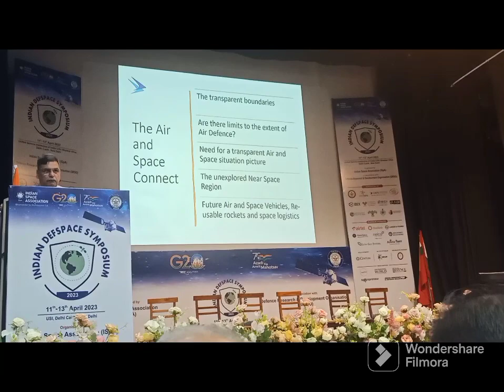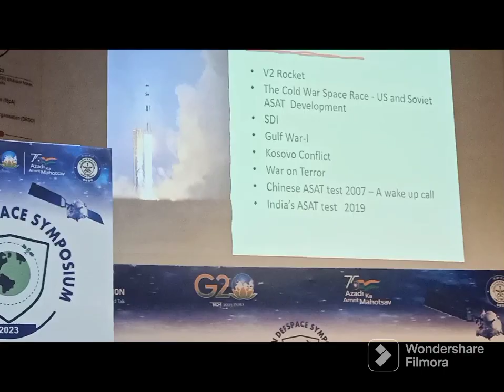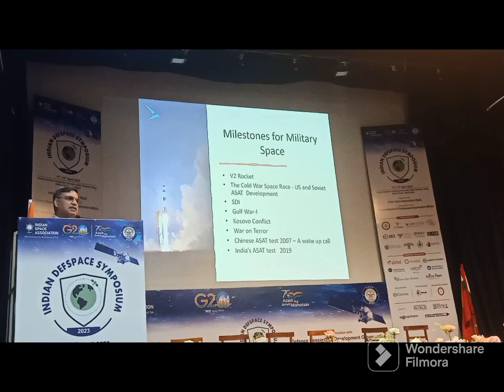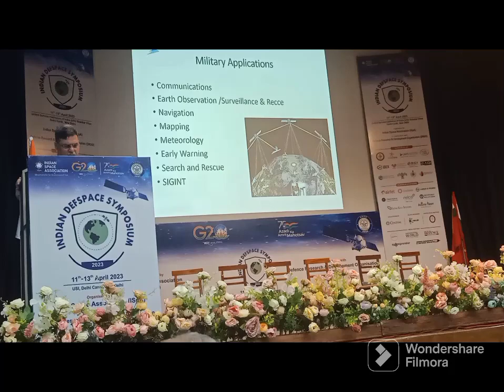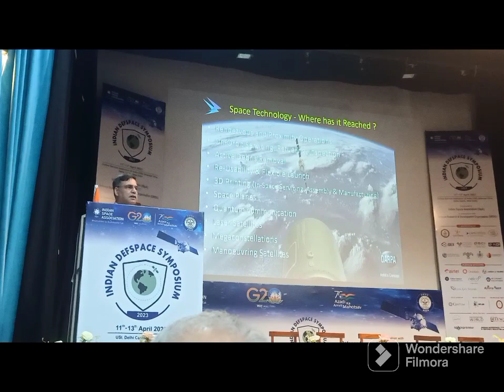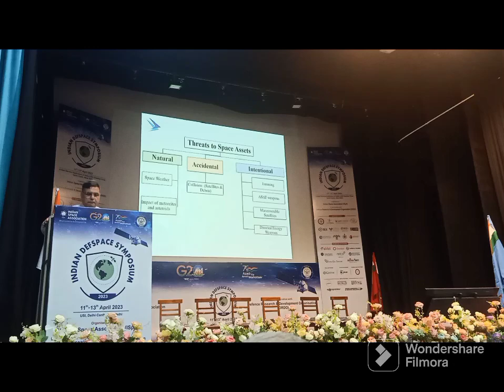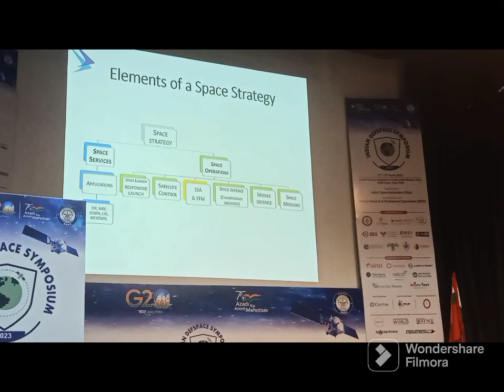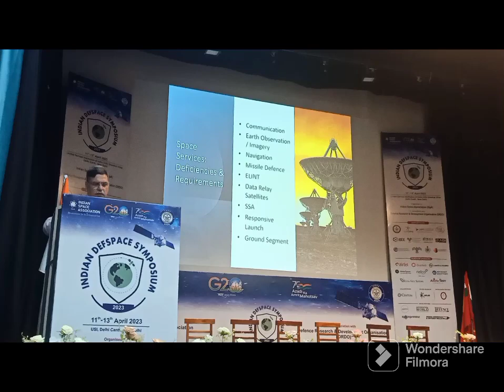Plenary Session at Indian DefSpace Symposium